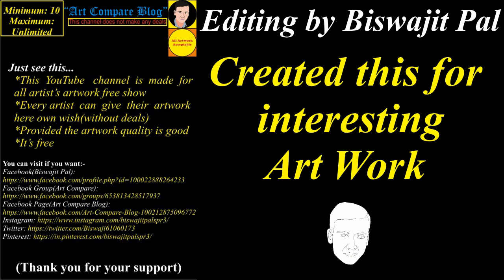Art Compare Blog--Artist Anuradha(1)